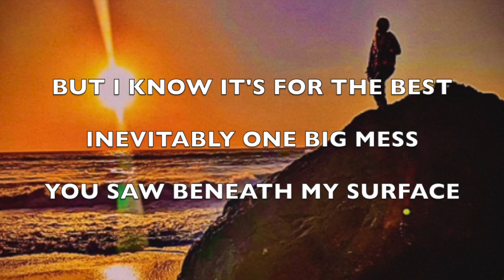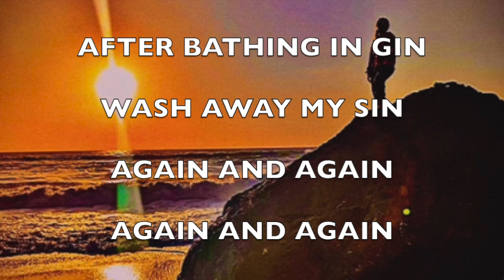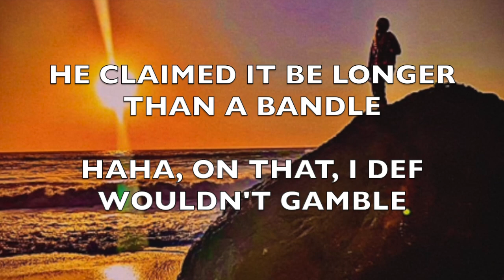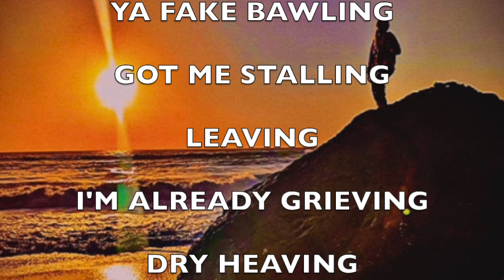Camada Flow - "Revolving" - (2024 Rap Duet - OFFICIAL FULL VERSION)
Lyrics:

"Haunting

Haunting

The past is watching

Why you love bombing
I see through your evil plotting
Blocking, blocking, blocking
Stalking
Never-ending cycle
How shocking
Unbending abuse recycled
Ya fake bawling
Got me stalling
Leaving
I'm already grieving
Dry heaving
But I know it's for the best
Inevitably one big mess
You saw beneath my surface
You knew I was hurting
Pathologically averting
The truth
But I'm self-asserting
Thought inserting
So disturbing
All so disconcerting
Yea, it's all so disconcerting

Haunting
The pain inside is evolving
Thought blocking
Too many to be blocking
Revolving
Is the cycle ever st-st-stopping?

Let the fog roll in
Covering the heavens
So far away from kin
Doing the absolute min
I'm never gonna win
So I make some din
Then throw it in the bin
The sun's out again
Walk outside with a grin
In the ocean, see a fin
Think about hopping in
After bathing in gin
Wash away my sin

It’s too much to handle
Walkin’ a thin line, the panhandle
Somebody blew out ya candle
Low on the volume de hippocampal
He claimed it be longer than a bandle
Haha, on that I def wouldn’t gamble
Left ya in shambles
Love bombing was just an example
All part of a bigger scandal
Yea, that preamble was just a sample
Left in pieces to scramble
Pain beyond ample
Quick look at the pic on the mantle
And what follows is something this world ain’t seen or ready to handle
Spittin' a utopia
Typo, raptopia

Blocking, blocking, blocking
Stalking
Never-ending cycle
How shocking
Unbending abuse recycled
Ya fake bawling
Got me stalling
Leaving
I'm already grieving
Dry heaving
Pathologically averting
The truth
But I'm self-asserting
Thought inserting
So disturbing
All so disconcerting

- Produced By White Hot; edited by Camada Flow.

“Revolving” is free to stream on Youtube and free to download for subscribers only.